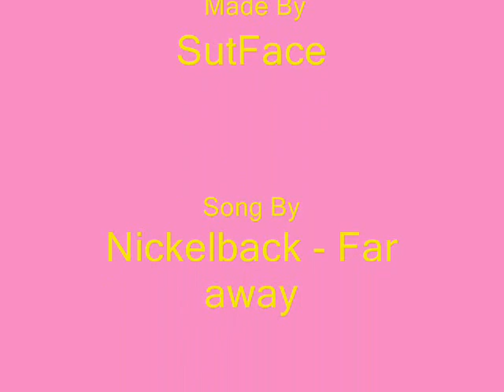Shikamaru X Ino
mmmmmm. A couple xD

Song By Nickelback - Far away well it was until the song was taken off

if you play the song then you should be able to get grasp of it =]

sorry for the trouble

x